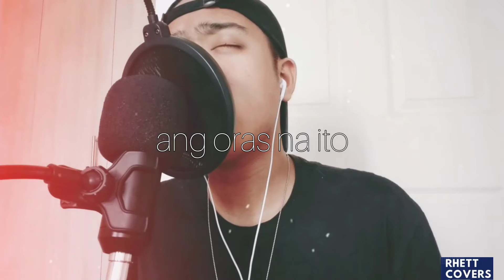Kabilang Buhay - Bandang Lapis ( COVER ) | Rhett James Malazarte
Kabilang Buhay - Bandang Lapis
( COVER ) | Rhett James Malazarte

"You're not obligated to win. You're obligated to keep trying. To the best you can do everyday." -- Jason Mraz